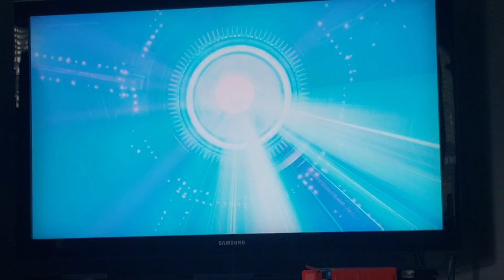Fortnite C2 S7 Event part 1